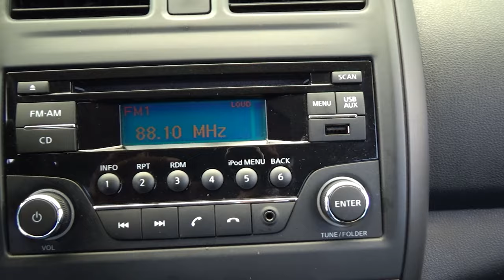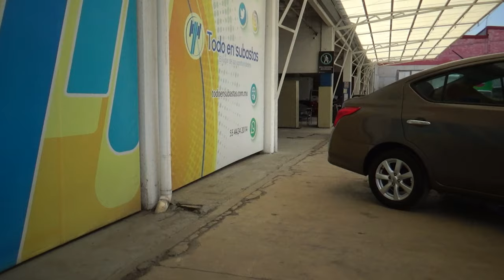Nissan / Versa / 2019 - 21027